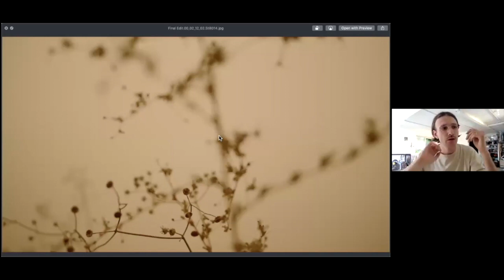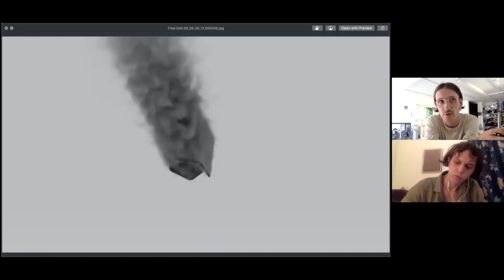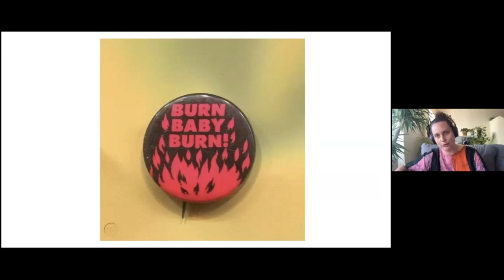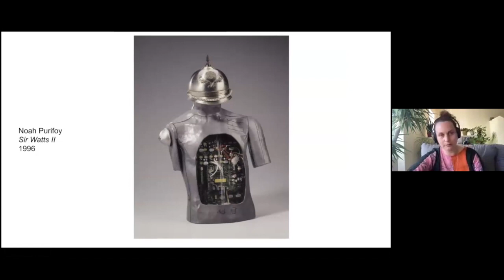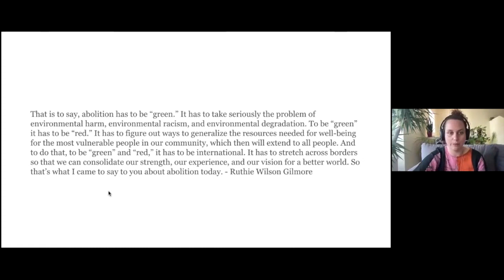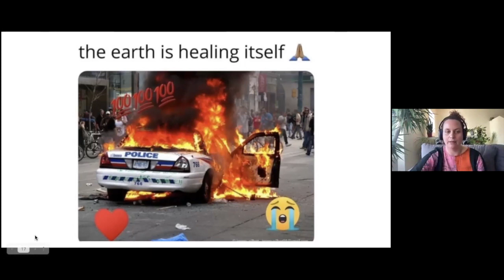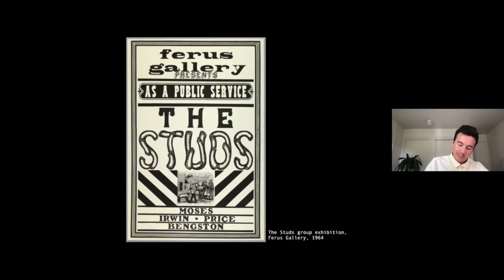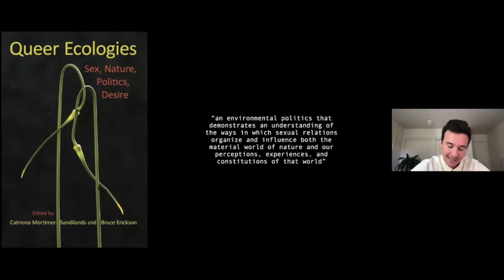Fire and the Future: A Panel Discussion about "Jane Eyre, Los Angeles"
Alongside the debut of "Jane Eyre, Los Angeles," ONE Archives hosted  a panel discussion on Monday May 3, 2021.The panel brought together the artists and art historians to discuss the film in context, thinking about the fields of art history, queer ecology, transness and futurity using the film as a jumping off point.

Panelists included Coco Klockner, an artist and writer in New York City whose studio practice uses sculpture, video, and text to address the circulation of ideology through its varied hosts: material culture, media, and bodies; Jordan Loeppky-Kolesnik, an artist from Montréal living in Los Angeles who works in video, sculpture, and installation, creating experiences that tell stories about ecological survival, the queer body, personal relationships, and sense of place; Aaron Katzeman, currently a PhD student in Visual Studies with an emphasis in Global Studies at the University of California, Irvine; Martabel Wasserman, a PhD Student in Art and Art History at Stanford University. The panel was introduced and moderated by Alexis Bard Johnson. More information about the panelists can be found